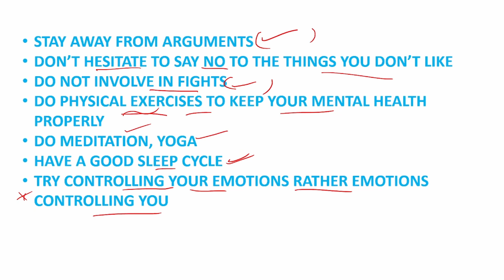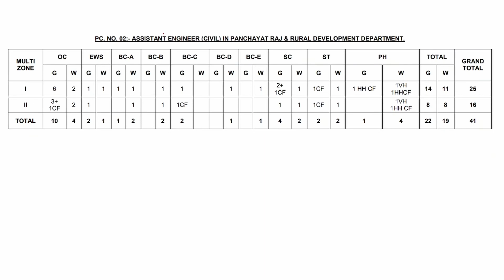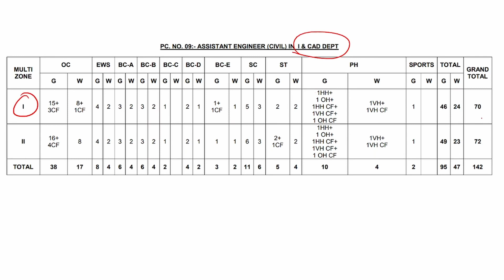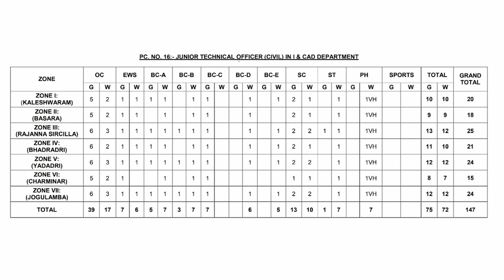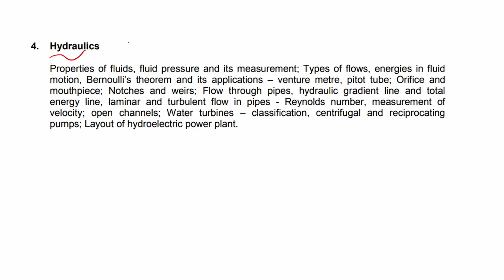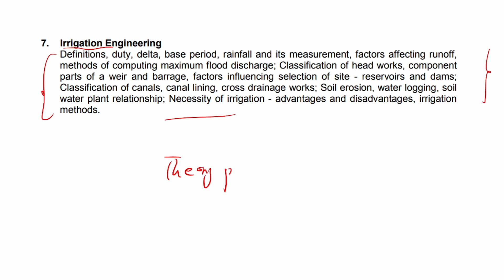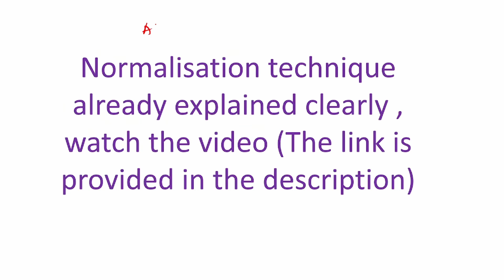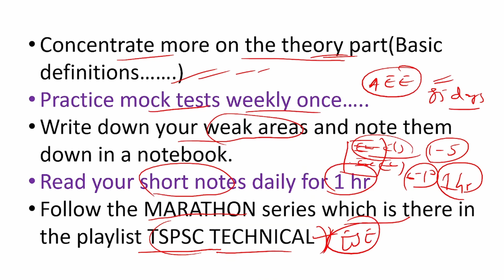TSPSC LAST 85 DAYS AE PREPARATION STRATEGY | ఇలా చేస్తే మీకు సివిల్ లో110+/150 వస్తాయి | 18,19/10/23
In this video, we will discuss an effective and comprehensive preparation strategy for the TSPSC Assistant Engineer (AE) exam in the last 85 days before the exam date. If you follow these tips and techniques diligently, you can boost your chances of scoring 110+ out of 150 in the civil engineering paper. We will cover important topics, time management techniques, revision strategies, and exam-solving approaches that will help you achieve your target score. Don't miss out on this valuable guidance to maximize your performance and excel in the upcoming AE exam on 18th and 19th October 2023. Get ready to ace the exam with confidence!